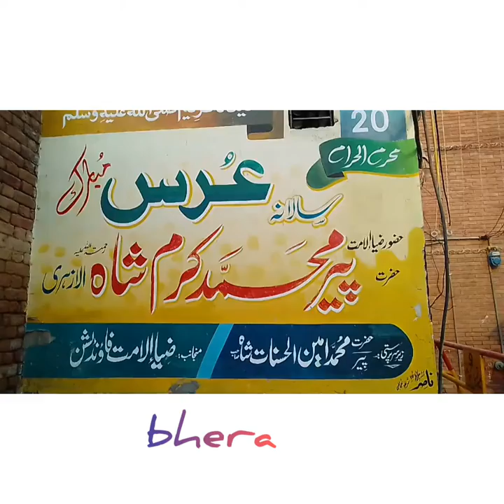uras peer Muhammad karam sha sahab. bhera.. vlog with muneeb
my first video about عرس. and bhera 🤗